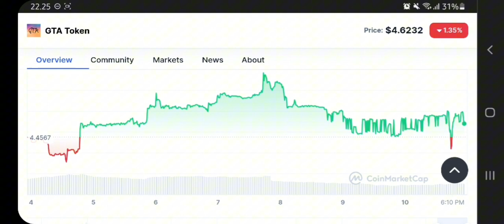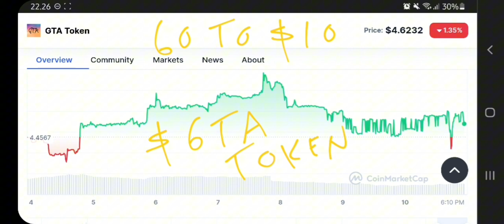GTA TOKEN TO THE MOON‼️ GTA PRICE PREDICTION $10 IS REAL‼️ POTENTIAL MEMECOIN IN ARBITRUM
gta token crypto pump